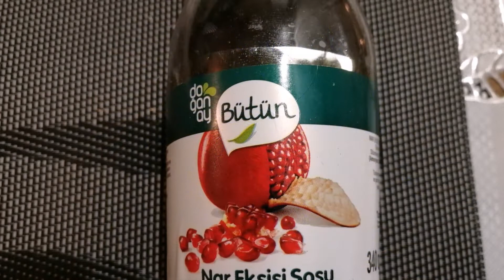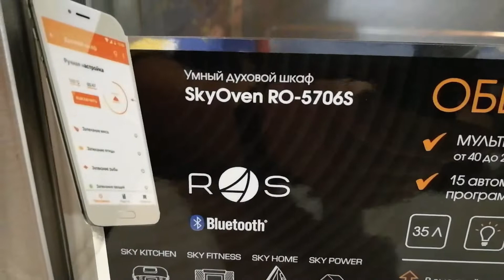Горбуша, запеченная в духовке под соусом/Вкусно и просто/вкусная минутка/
Горбушу, запеченную в духовке, готовить несложно, но в результате она получается вкусной, сочной и нежной! Попробуйте приготовить!                                                                      Ингредиенты:
Горбуша - 2 шт.
Сыр твёрдый - 100-150 г
Соус гранатовый - 50 г
Сметана - 150 г
Чеснок - 2-3 зубчика (или по вкусу)